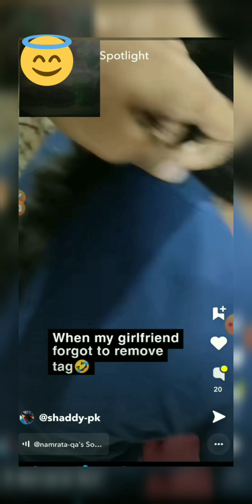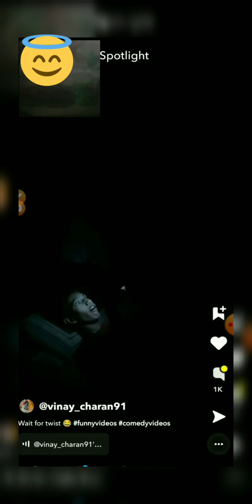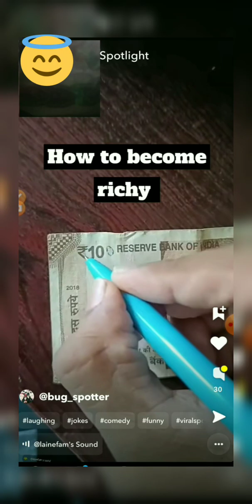😂😂😂moj vlog par dekho shorts